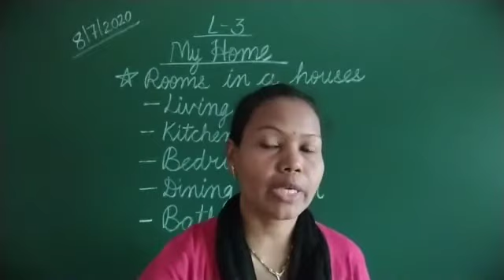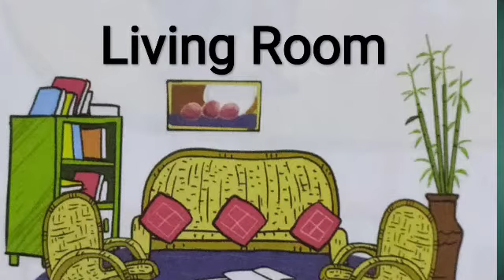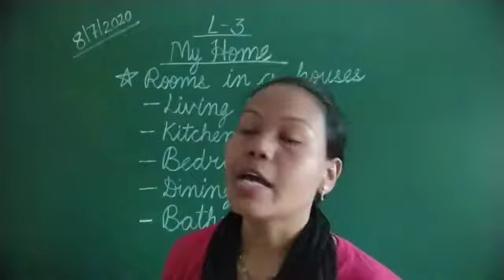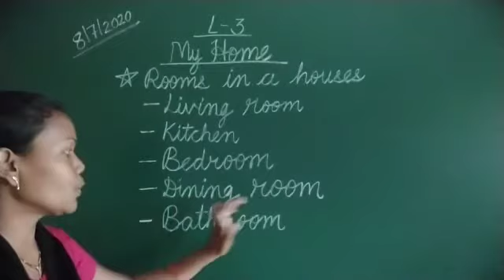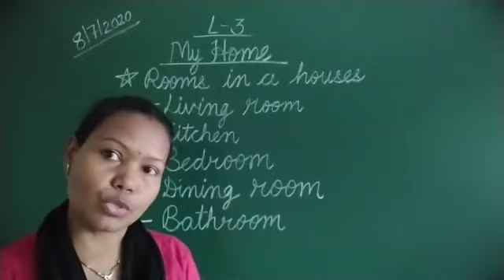Std 1st Lesson 3 My Home (Part II)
About Rooms in a house